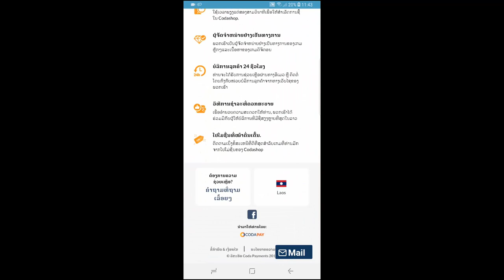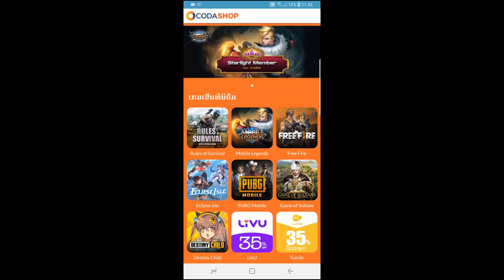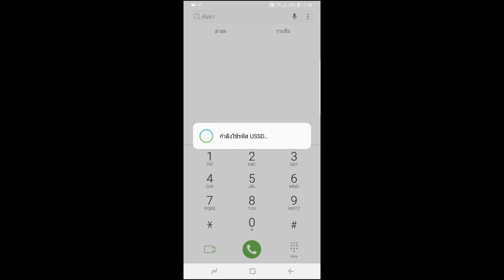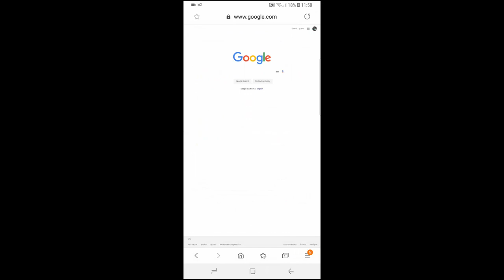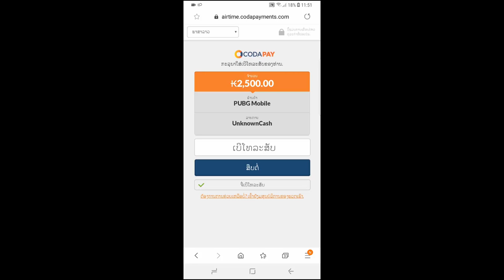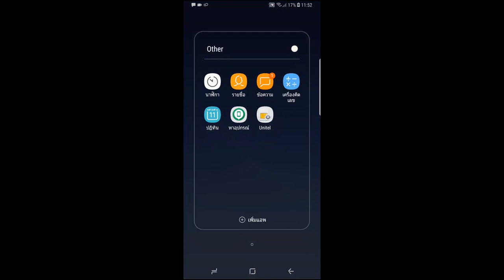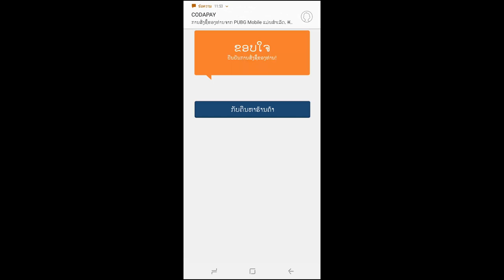ວິທີເຕີມເກມ PUBG Mobile ດ້ວຍເບີ Unitel ເບີຫລັກ9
วิธีเตีมเกม ROV, AOV, Free Fire, League of Legends, HoN, FIFA Online 3 ດ້ວຍບັດ Unitel
วิธีเตีมเกม ROV, AOV, PUBG Mobile, Free Fire, League of Legends, HoN, FIFA Online 3 ด้วยบัดหลัก9/7/5 หลือ บัดUnitel/laotelecom/beeline